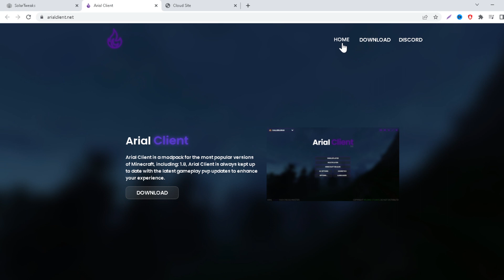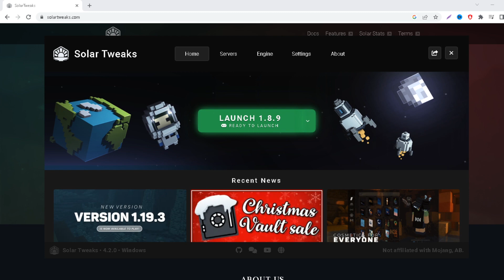The Best Cracked Minecraft Launchers (FPS Boost)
🔥 Click here for amazing deals from your favorite gaming brands! 🔥
⮞ Razer 🎮

🛑Business Mail: N/A
➽Texture Pack: Ask
➽Server: ip: mc.hypixel.net
👨‍💻 Used software:
➽Recording software: OBS Studio (30fps 1080p)
➽Editing software: Shotcut
➽Thumbnail software: Photopea
⌨️ Peripheral Setup:
➽Monitor: Dell
➽Keyboard: Razer Cynosa Lite
➽Mouse: Razer Viper Mini
➽Microphone: IRDK
💻 PC Specs:
N/A
FAQ:
➽Where are you from?
   Canada

   Nope

                                           ​Tags - Ignore!